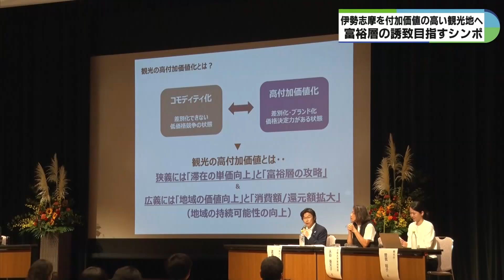より多くのインバウンド獲得へ 三重県志摩市で観光のシンポジウム